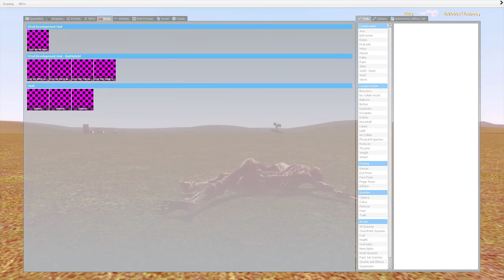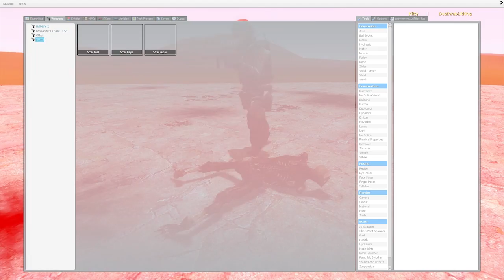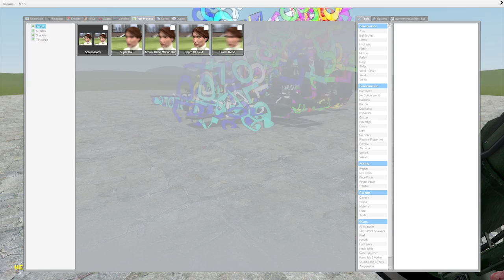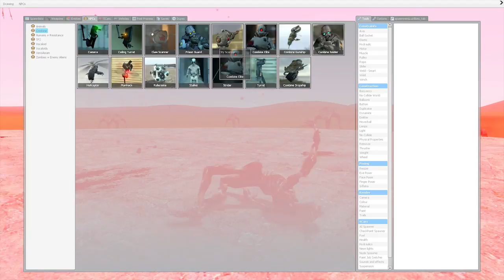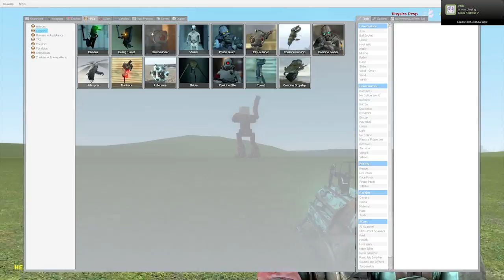End Of The World (300th Vid Special)